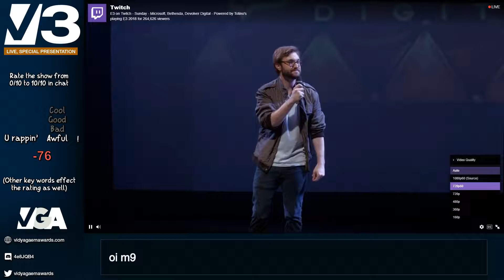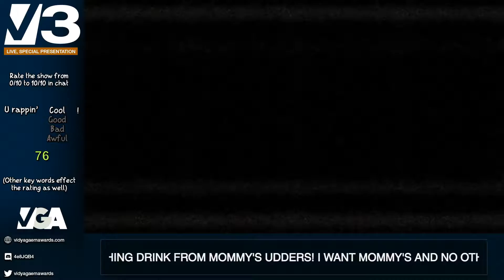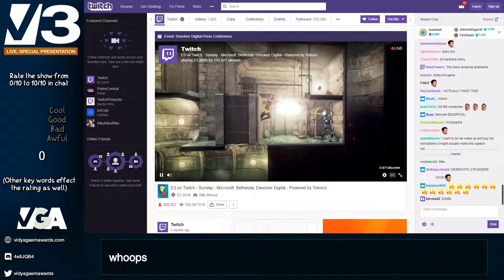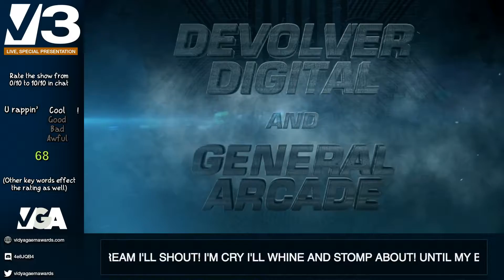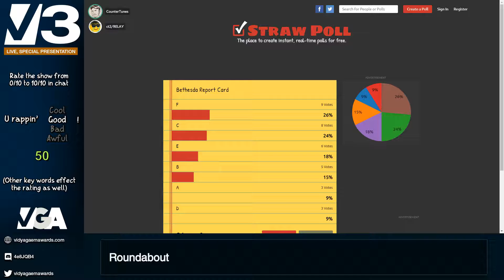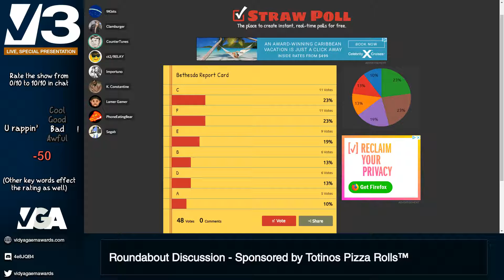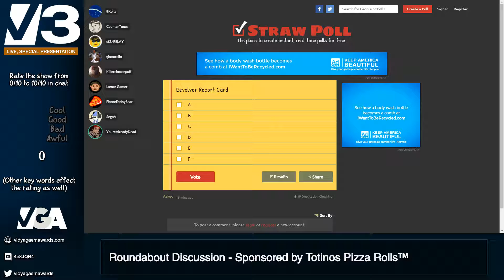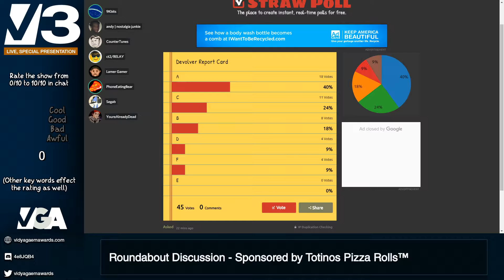/v/3 2018 - Devolver Digital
Our coverage of Devolver Digital at E3 2018.

The /v/3s are crowdsourced coverage of E3 conferences, where posts in the chat influence a sentiment meter and show up in the chat via SHTPSTR technology. We don't talk over the conferences - once they're over, we have a roundtable discussion to see what everybody thinks of the E3 presentation.

What was covered at Devolver Digital's E3 2018 conference? (According to GPT-4)?

1. Announcement of entering the Battle Royale play space.
2. A strong focus on humor and satire, targeting industry trends and practices.
3. Reveal of the game "Scum" by Gamepires, a Super Max survival simulation.
4. Introduction of Loot Box Coin, a satirical take on cryptocurrency and loot boxes in gaming.
5. Reveal of "My Friend Pedro" by Dead Toast, featuring a mix of violence and surreal elements.
6. Parody of nostalgic console re-releases with the Devolver Digital Entertainment System Classic.
7. Announcement of "Metal Wolf Chaos XD", a remaster of the 2004 From Software game.
8. Overall, the presentation was characterized by its irreverent tone, humor, and parody of industry trends, rather than a focus on traditional game announcements or reveals.

What did our roundtable think of the conference? (According to GPT-4)?

The roundtable appreciated the humor and satirical take on industry trends, which was evident in their positive reaction to the Loot Box Coin satire and the overall irreverent tone of the presentation. The group also talked about specific games showcased at the conference, such as "Scum" and "My Friend Pedro," and they noted the unique aspects of these games. In addition, the roundtable compared Devolver's presentation with Bethesda's, discussing the effectiveness and entertainment value of each. This included a debate on the merits of the games presented by Bethesda and a preference for the humor in Devolver's presentation. The format of Devolver's presentation was also discussed, particularly its focus on humor rather than traditional game announcements. The group appreciated Devolver's non-traditional approach and noted its distinctiveness. Finally, various personal preferences and opinions were shared, ranging from excitement about specific announcements to general observations about the gaming industry. Overall, the roundtable enjoyed the humor and unique approach of Devolver Digital's conference.